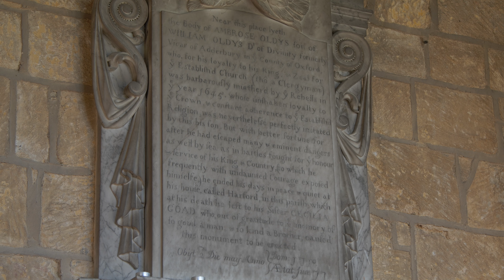A History of Naunton | Hidden Gems in the Cotswolds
Not far from Stow-on-the-Wold, the village of Naunton sits in a small valley along the river Windrush. Our travelling companion Herbert Evans didn't have much to say for the place, but we still certainly found it to be a peaceful spot.